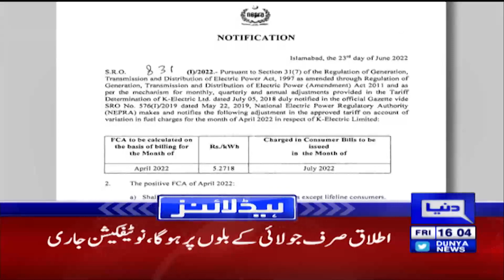Big News, Govt Huge Decision! Dunya News Headlines 04 PM | 24 June 2022